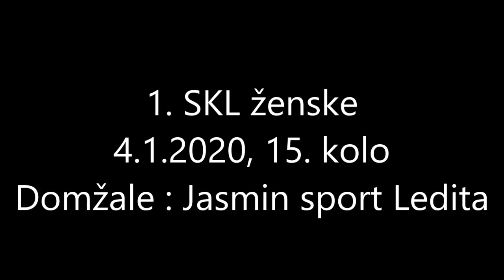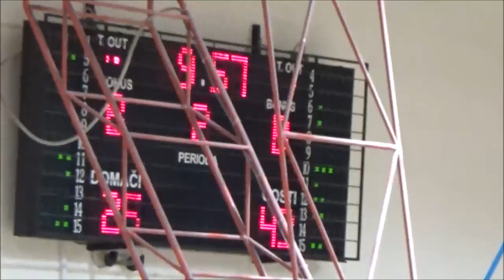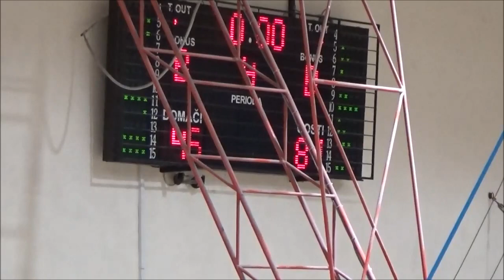Domžale : Jasmin sport Ledita - 15. kolo - 1. Ž SKL - Sezona 2019/20